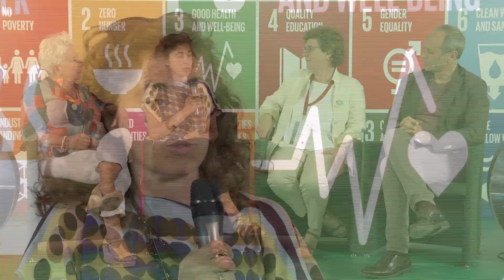Arianna Censi, Maria Pinoschi & Gloria Zavatta - Bologna, Letter for the Environment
Panel - Bologna, Letter for the Environment: Arianna Censi, Citta' Metropolitana Milanese, Maria Cristina Pinoschi, Citta' Metropolitana Milanese & Gloria Zavatta, Environmental Director, Citta' Metropolitana Milanese

All4TheGreen SDG Media Zone, 8th June - With Max Falcone, Strategic Communications, Connect4Climate

About All4TheGreen SDG Media Zone

The SDG Media Zone was a privileged space for discussion and debate of the United Nations Sustainable Development Goals (SDGs) among some of the world’s top specialists, academics and activists was channeled out to the world via social media to enable all individuals to participate online.

All4TheGreen week hosted the SDG Media Zone to engage in dynamic discussions and communicate world changing innovations, global partnerships and exciting inventions to a global audience as a call to action for humanity to support bold environmental and climate change solutions.

The SDG Media Zone welcomed bloggers, high-level delegates and influencers from the private sector and civil society, to communicate innovations and partnerships as a call to action for the world to engage the SDGs through a climate change lens.

Simultaneously, an SDG Media Zone was taking place at the United Nations Ocean Conference in New York June 5 – 8. The programs enabled a live dialog between Bologna and New York.

SDGLive invited the online global community to join the conversation of cross-sector, solutions-oriented engagement in Bologna (All4TheGreen) and in New York (SaveOurOcean).

About All4TheGreen

All4TheGreen - A week of action in the lead-up of G7 Environment Ministers Meeting

Bologna became the capital of the Environment with All4TheGreen: over 70 events opened to the public from June 5 to 12. This series of activities paved the way to the Environment Ministerial Meeting, scheduled for June 11-12. The entire city - institutions, universities, and businesses - were involved over the week, in events dedicated to the protection of the environment, to sustainable development and to the circular economy.